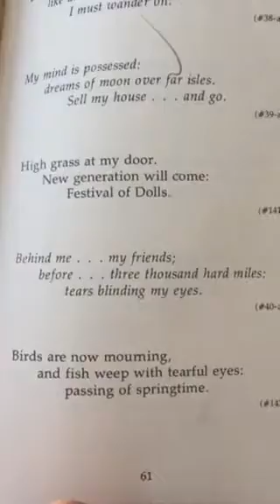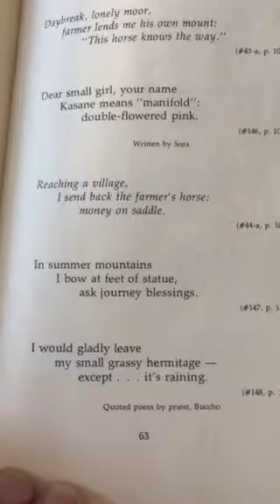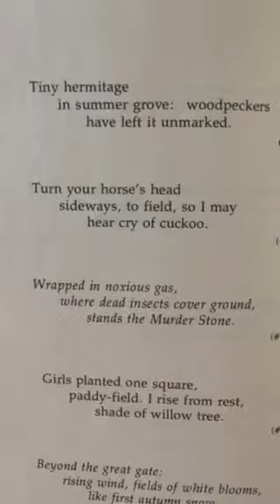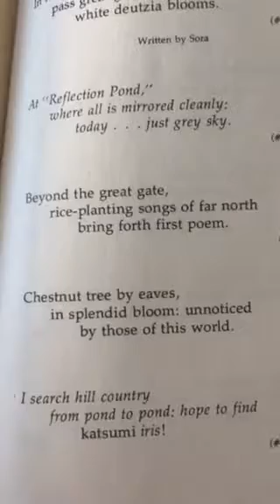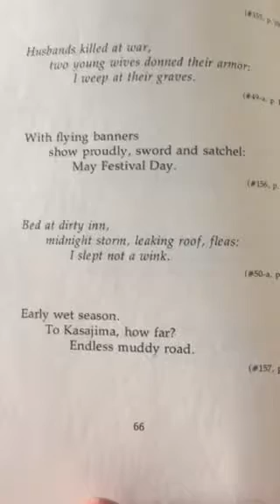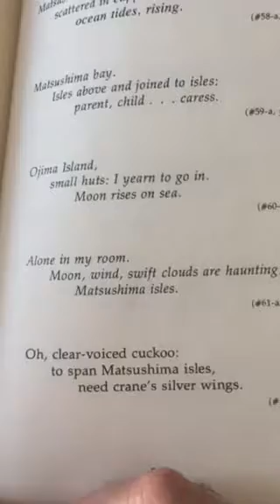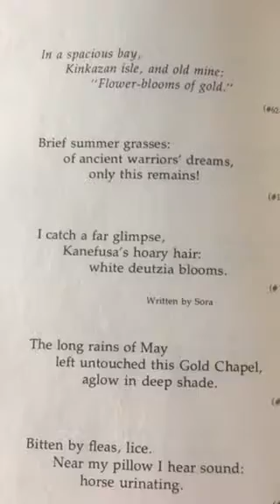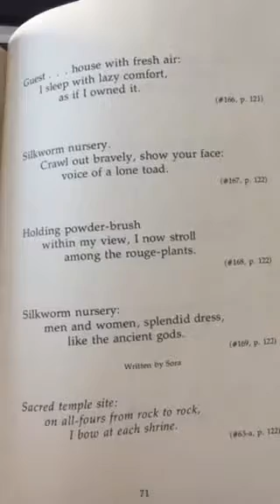Full Moon is Rising part 5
Full Moon is Rising lost haiku of matsuo basho 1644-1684 travel haiku a new rendering 5-7-5 by James David Andrews read by David Smith NYc dvdsmth vaapaaran twav1d davidsmith208/wixsite.com